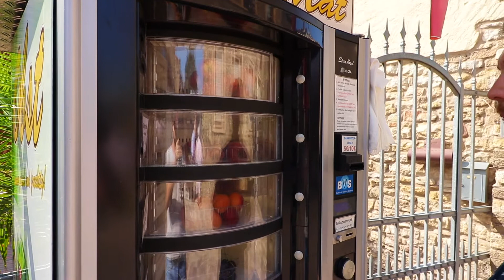I Found a Fruit Vending Machine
Day 32 of my summer trip through Germany. I get some time to hang out with some friends and enjoy a relaxing day.